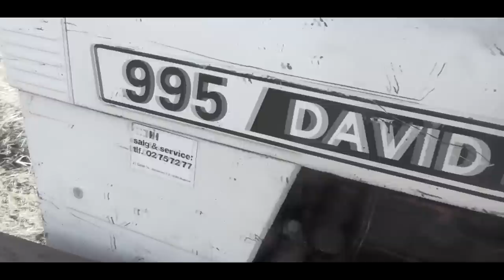Ostatni pokos czyli zakończenie lata 2014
Siema.
Znowu witamy Was z nową produkcją.
Film długo czekał na dysku aż ujrzy światło dzienne.
Szkoła i te sprawy nie pozwoliły na szybsze wrzucenie filmu.
W filmie wystąpili:
David Brown 995 i Ursus C328.
Jak zawsze liczymy że film przypadnie wam do gustu.
Pozdrawiamy Xerion TV